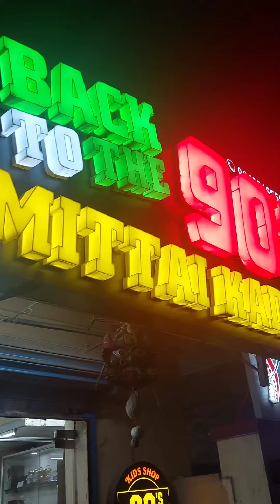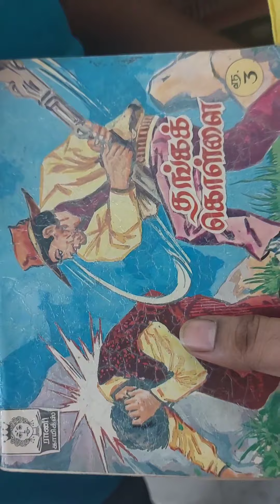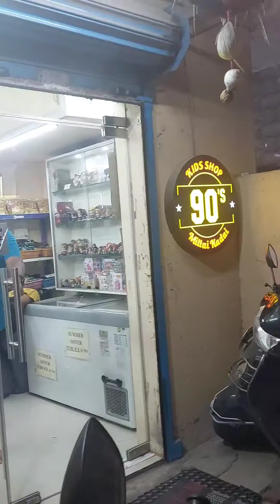Back to the 90s Mittai Kadai